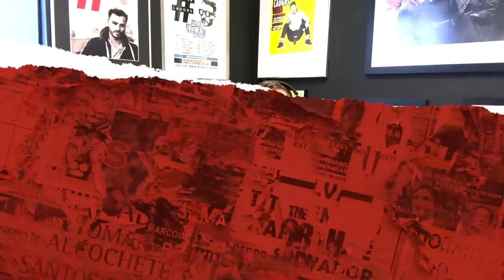6 Ways To Change Your Life Now!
This episode is for anyone out there who is ready for a personal revolution and willing to do the hard work in order to change their life and themselves for the better. Join Dan as he explores the 6 ways he has utilised to turn his life around. Dan has just survived the toughest yet most revolutionary 8 months of his life and wants to teach you how to manipulate your mind into not manipulating you and to build a life you want for yourself and those around you.

The 6 Ways to Change Your Life:

1) Focus on what you love
2) Be honest about your thoughts
3) Picture who you want to be and who you don’t want to be
4) Control and manage your thoughts
5) Decide when you’re going to change and start it with your routine
6) Focus on the small wins

Hi guys, I’m coming to a town near you! If you enjoyed my podcast, come and see me live, my tour is on sale now!!
Daniel O’Reilly is still boasting one of the largest, strongest, most loyal and fastest growing social media followings in the UK, with fans that have grown up with him through the years!
He has had many characters, but for this live show he's going ‘Out Of Character’ to stand up as he brings the laughs and looks back on the mischief, the mistakes and the madness of his career so far.
From losing it all, battling addiction and becoming a father he’s been on some rollercoaster and wants you to come for a ride with him, so grab your tickets now and make sure you’ve got your seat belt on!